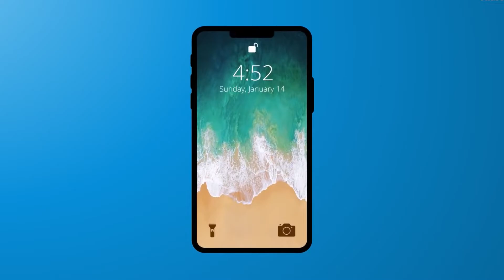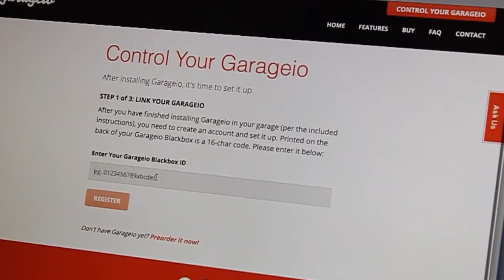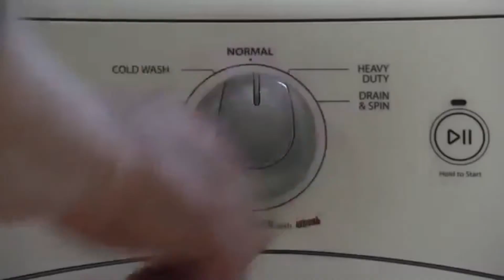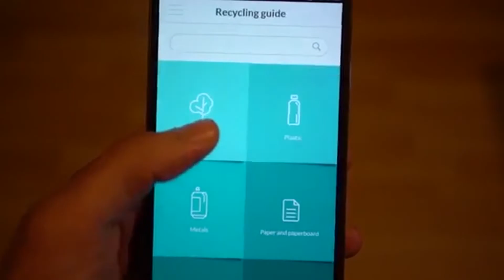11 ejemplos EXITOSOS del Internet De Las Cosas (IOT) QUE NO CREERÁS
Hey mundo de YouTube, en este vídeo les enseño qué es  y 11 EJEMPLOS DEL INTERNET DE LAS COSAS (IOT) en la actualidad. Ya casi se acaba este 2019 y estoy completamente seguro que el iot dará mucho de qué hablar en el 2020 y en los años venideros, espero que lo disfruten mucho y aprendan como yo lo he hecho.